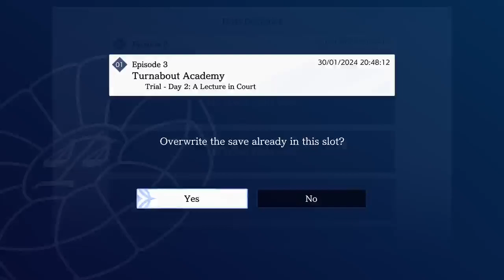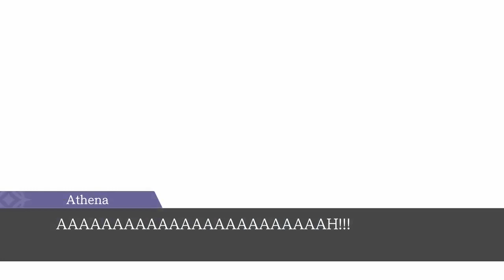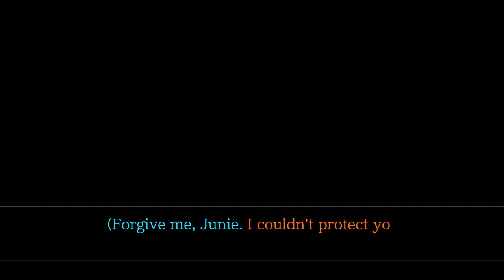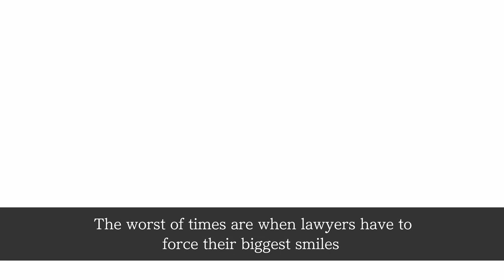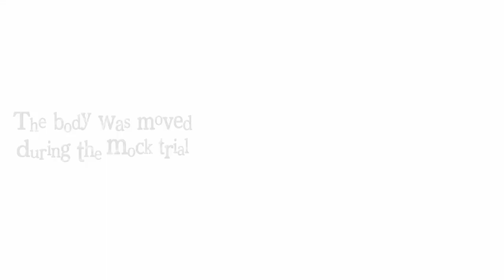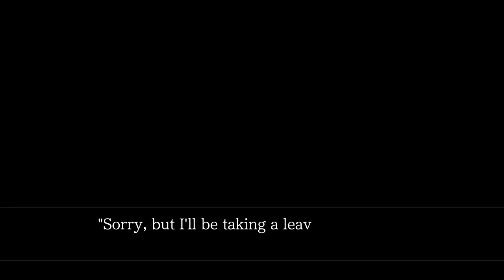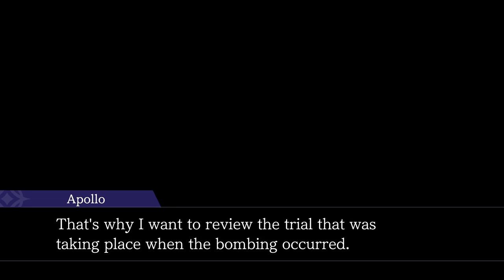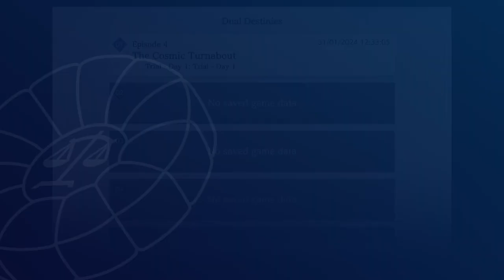Me está encantando el juego/ Phoenix Wright Ace Attorney Dual Destinies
Me pasé el capitulo